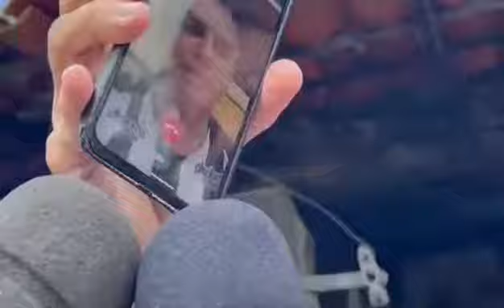João Roma é o futuro da Bahia’, diz Bolsonaro durante visita do Ministro à Amargosa